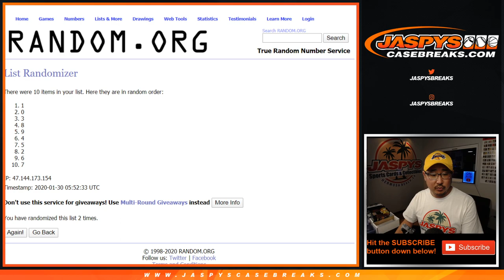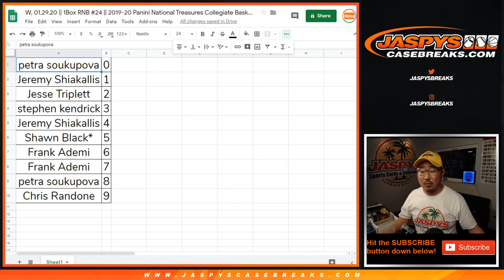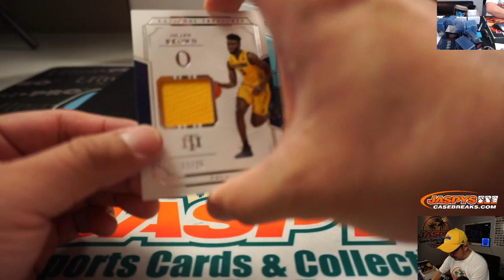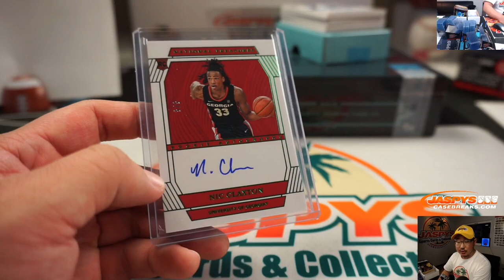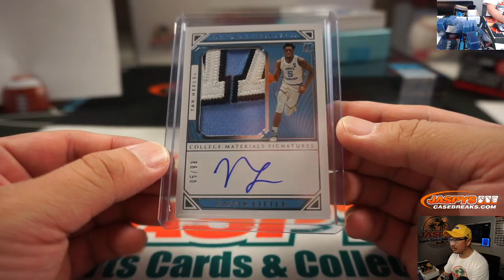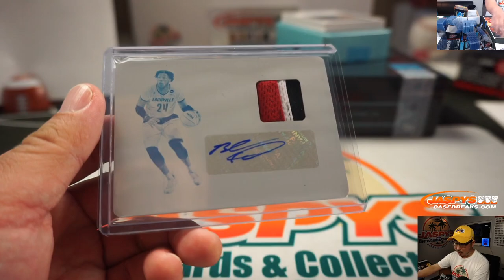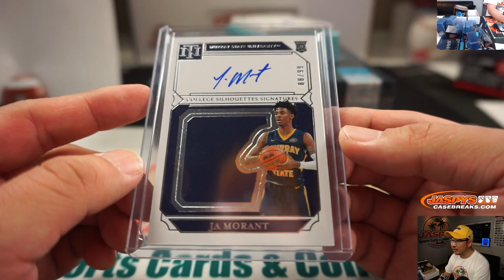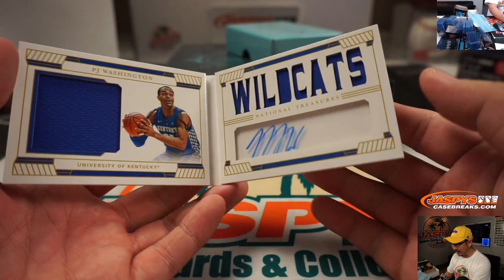W, 01.29.20 || 1Box RNB #24 || 2019-20 Panini National Treasures Collegiate Basketball (NBA)